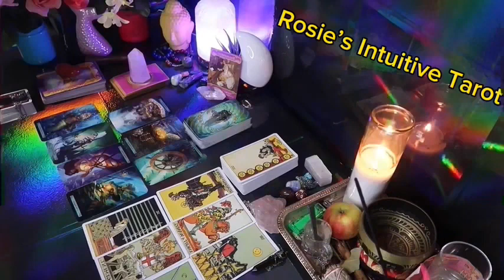CANCER ❤️IN 3 DAYS BE PREPARED TO HEAR WHAT THEY HAVE TO SAY”💗🫢 END OF SEPTEMBER LOVE TAROT 😍🔥🤩